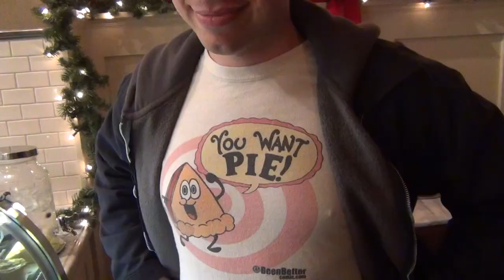Two Guys Take on Food Christmas Special... I Like Pie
Two Guys Take On is a food and eating channel that reviews restaurants in and around Southern California.  We go on to review the service, the atmosphere or ambiance and then the price.  Then we take on the important questions: would you come back?  Would you bring your friends?  And finally, would you bring a date here?

Christmas Time is here and for our Christmas Special, we do I Like Pie located in the Claremont Village.  GO!  Go to I Like Pie, for you will be a fool for not liking pie after you go to this bakeshop.